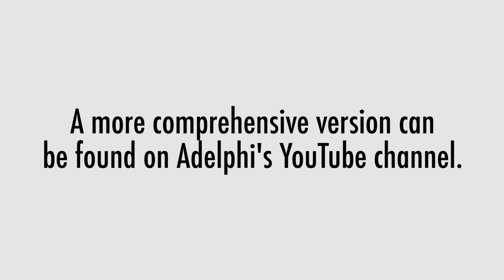Dr. Kenneth (K.C.) Rondello discusses facts and strategies about the Ebola virus.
Dr. Kenneth (K.C.) Rondello, an expert in epidemiology and disaster management, is Adelphi University’s Chair of the Department of Allied Health, College of Nursing and Public Health and the Academic Director for the Department of Emergency Management, University College.  Here he discusses facts and strategies about the Ebola virus.